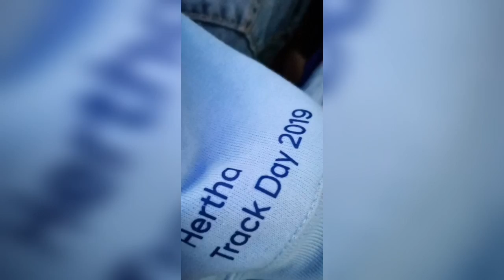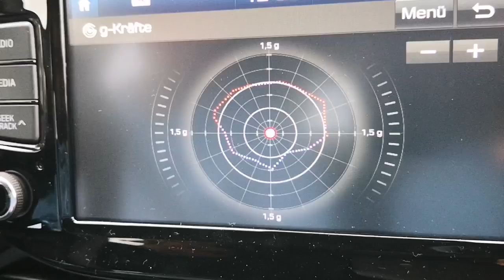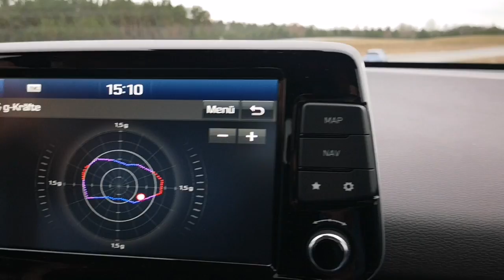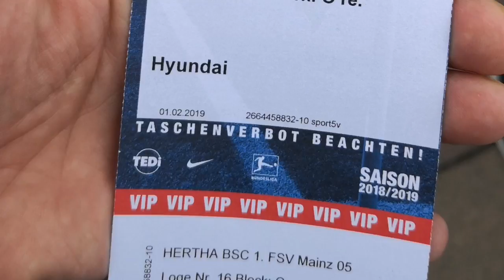I30n Performance - Erste Eindrücke vom Hyundai Track Day in Groß Dölln. Es war ein krasses WE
Ein Mega tolles Event - Die Hertha TrackDay Tage in Berlin mit der Hyundai Driving Akademie. Wir durften den N der nagelneu war über die Strecke jagen bis zum bitteren Ende. Wir haben viele neue und sehr nette Freunde kennen gelernt. Der krönende Abschluss war dann das Hertha Spiel im Olympiastadium aus der VIP Lounge genießen zu können, mit allem drum und dran. Das nächste Event sind wir auf jeden Fall wieder dabei. Vielen Dank an Luca Engstler und dem gesamten Hyundai Team vor Ort. Es war MEGA mit euch.